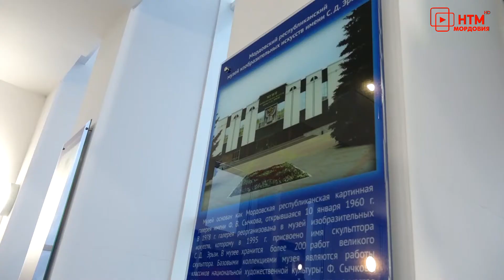В Мордовии побывали талантливые школьники и студенты из нескольких регионов России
Знакомство с Мордовией. В республике побывали талантливые школьники и студенты из нескольких регионов России. Это ребята, одержавшие победу в различных конкурсах, в том числе в «Большой перемене». Поездка в регион-13 организована в рамках совместного проекта Российского общества «Знание» и команды участников, финалистов и победителей кадрового проекта «Моя Мордовия».